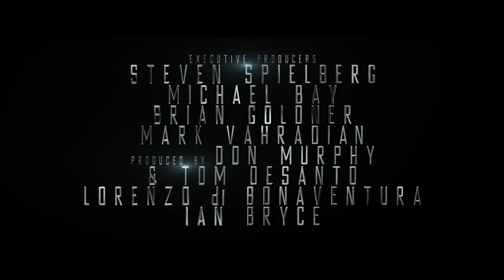Transformers 4 UA1: Music and sound for the moving image.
Music and sound i have created for the Transformers 4 trailer for an assignment.